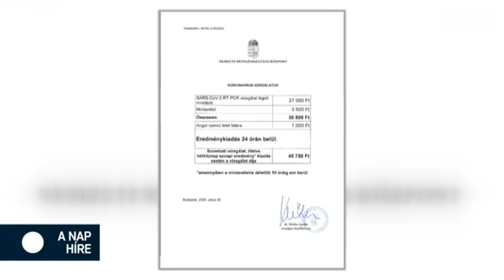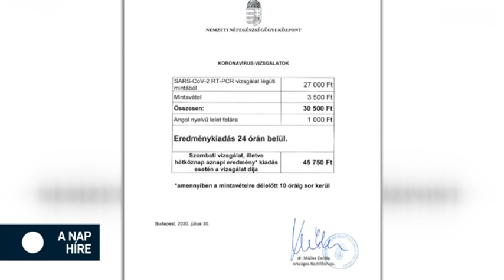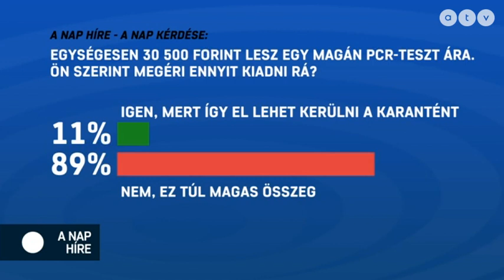MSZP | 398 ezer forintos átlagfizetést mért a KSH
A nap híre Krug Emíliával - 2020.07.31.
A műsor vendégei Márki-Zay Péter polgármester, Hódmezővásárhely, Molnár Gyula az MSZP korábbi elnöke és Borgula András rendező, Gólem Színház.

A TÉMÁK:
- Orbán: A nagy fenét kapunk mi pénzt az Eu-tól
- 30500 forintba kerül az utazási koronavírus-teszt
- Mégsem lesz főszerkesztő-helyettes Tevan
- 398 ezer forintos átlagfizetést mért a KSH